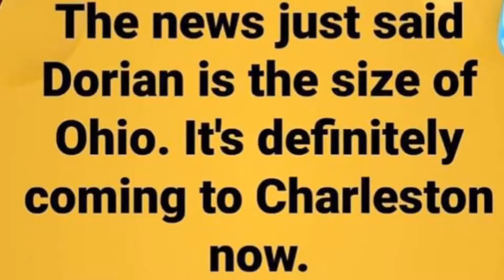Charleston Hurricane Humor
A little humor that you will understand if you are from Charleston South Carolina.  Or, if you are from Ohio.